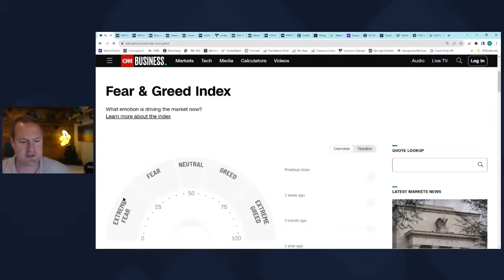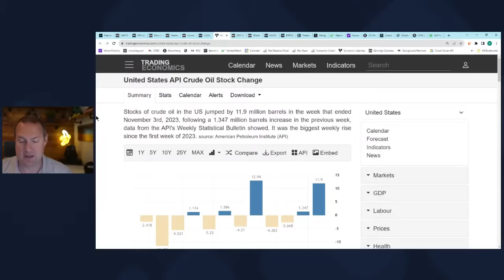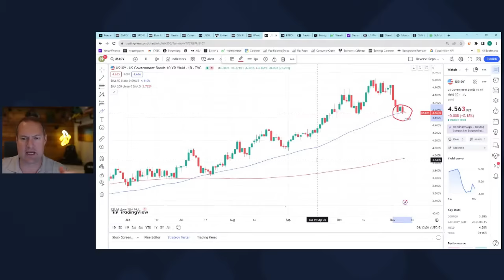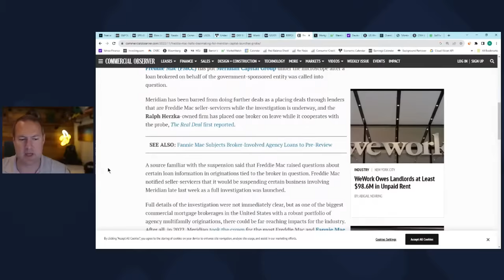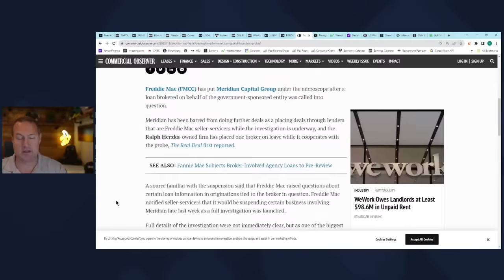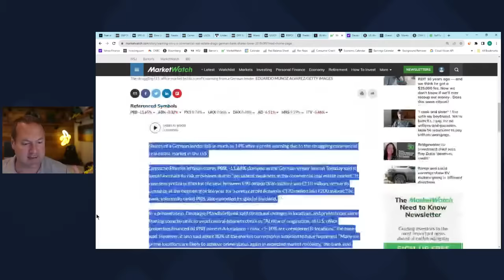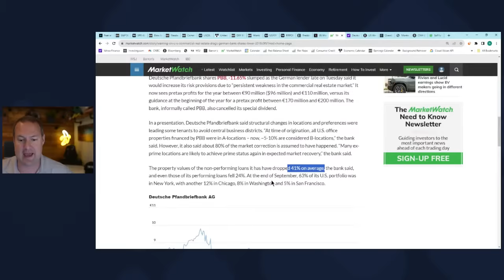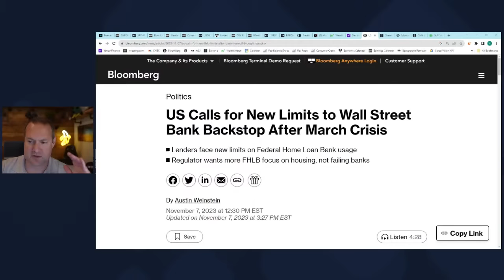Real Estate Lending is in Chaos: Radio Silence From Media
There is more chaos in the world of real estate lending today as loan brokers are being investigated, banks are taking losses, Fannie and Freddie are cracking down, and there is radio silence from the press.  Is there a liquidity crisis brewing in real estate?